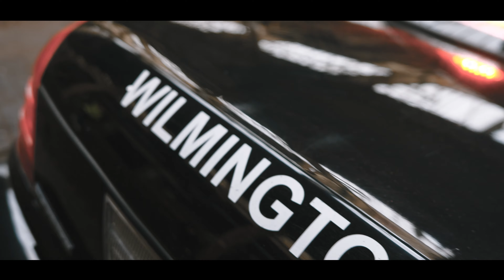Shortvideo | Ford Crown Victoria Police Interceptor | 4K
Heute für euch ein kleines Short video von einem Amerikanischen Ford Polizei Auto, ein Ford Crown.

Achtung: Es handelt sich hier nicht um einen echten Polizisten!